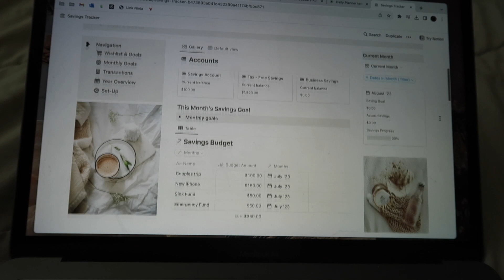7AM SUMMER DAY IN THE LIFE || updating notion pages, puppy content, gratitude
AMAZON STOREFRONT ⇨
ETSY SHOP ⇨

PAPIER JOURNALS/NOTEBOOKS
↳ Get $15 off your first journal or notebook by clicking this